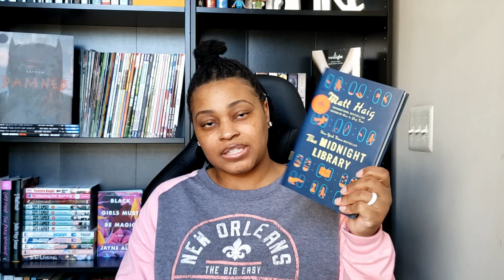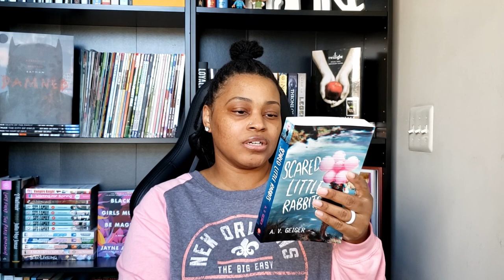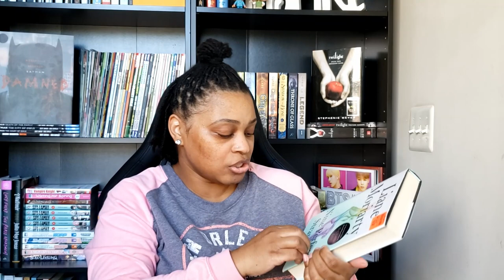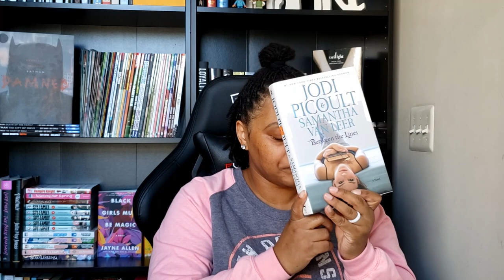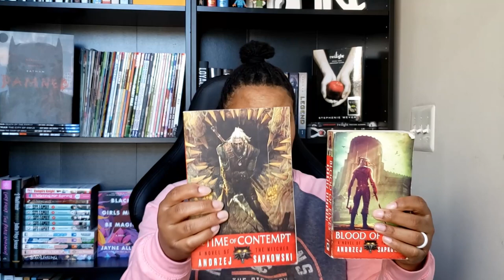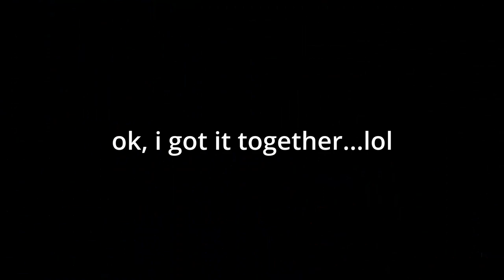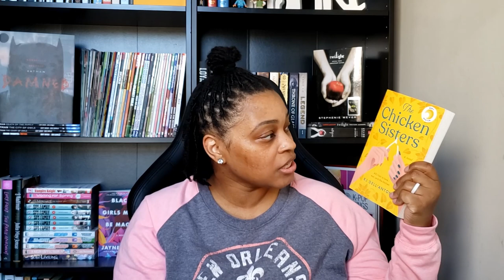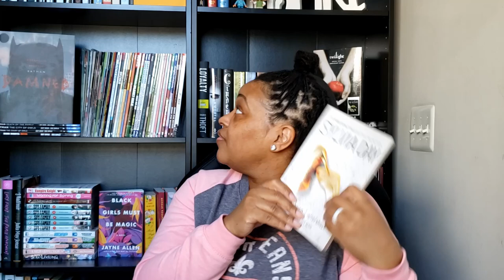Thrift Book Haul 2022 | Ollie's, Dollar Tree, Goodwill, and more!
I went down the rabbit hole of shopping at thrift/discount stores for books.
Come see what I found...

Timestamps:
00:00 Intro
0:45 Salvation Army
01:39 Dollar Tree
04:40 Ollie's
08:02 Goodwill and local used book store

🌟ABOUT ME 🌟
1 Cor 9 24
Wife, boy mom, student...
Taking it one day at a time and trying to stay sane with the help of books. 😊